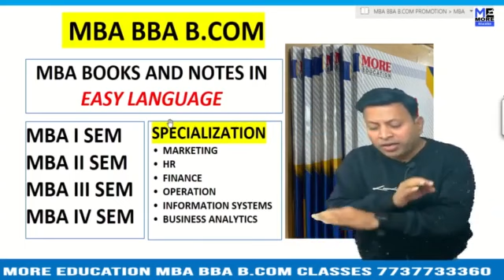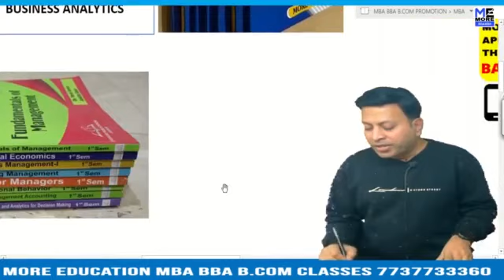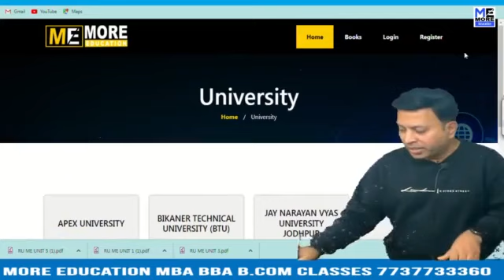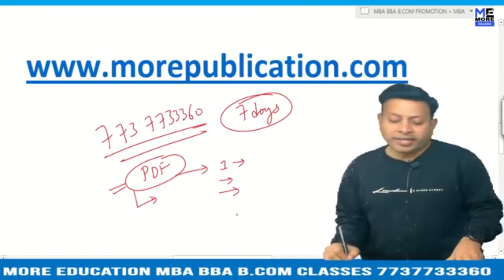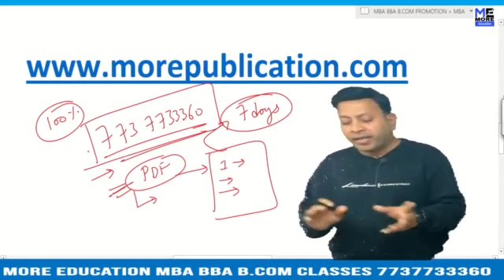MBA BOOKS/NOTES SHC Thevara|Sacred Heart College, Thevara|EASY LANGUAGE|BBA NOTES/BOOKS|BCOM BOOKS